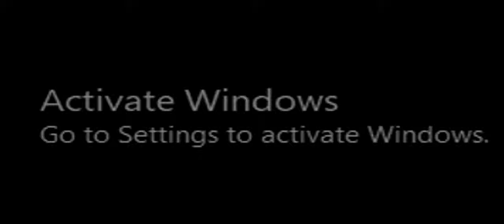Lets go shopping in Escape From Tarkov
killing some players on interchange

Songs : SpongeBob - Aloha

              Encounter Metal Gear Solid Music

              Hawaiian cocktail (richard myhill - apm)

              SpongeBob - War Blowers

              SpongeBob Nostalgic Hawaii